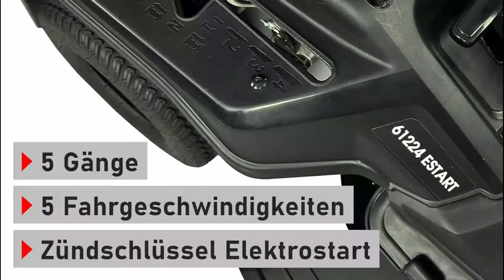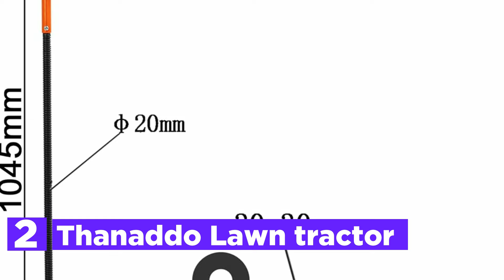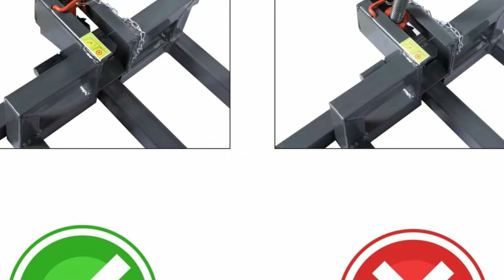Besten Aufsitzmäher im Vergleich | Top 5 Aufsitzmäher Test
5. IXES Petrol ride-on lawn mower

4. Scheppach Petrol Lawn Tractor

3. Brast Petrol Lawn Tractor

2. Thanaddo Lawn tractor

1. Brast Petrol 4.8 kW Lawn Tractor